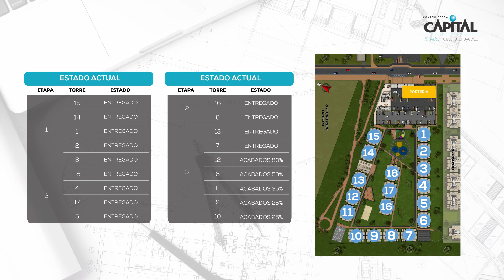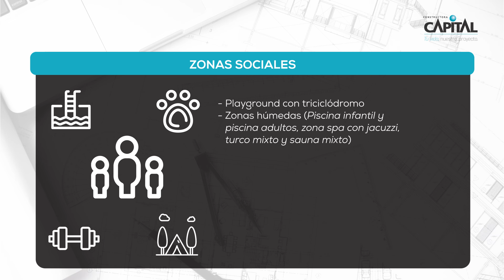Cerezo | Avance de Obra | Junio 2024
Conoce el avance de Cerezo,  en Ciudadela Novaterra ubicado en Mosquera, un proyecto Constructora Capital